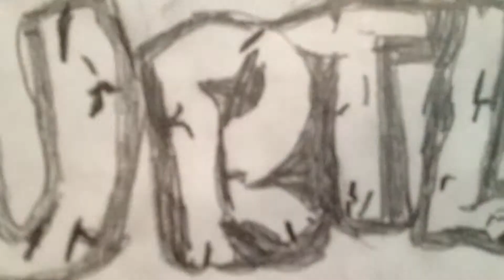Tmnt stop motion ep 1